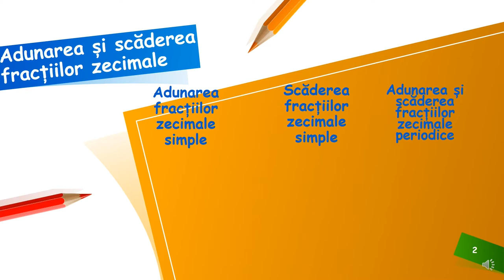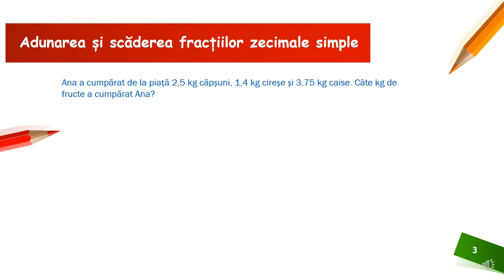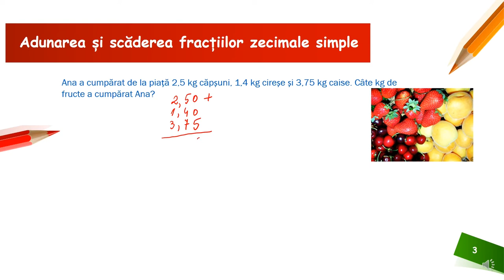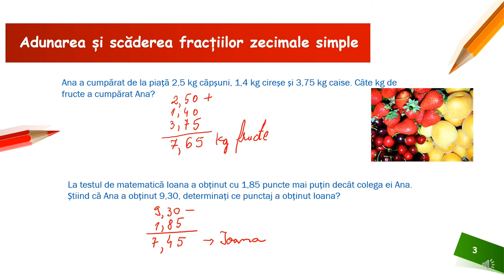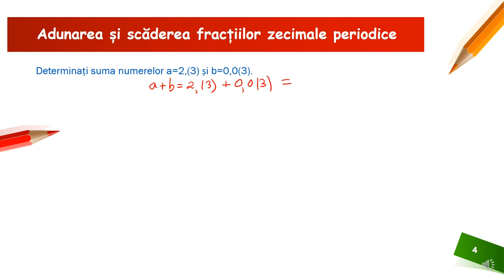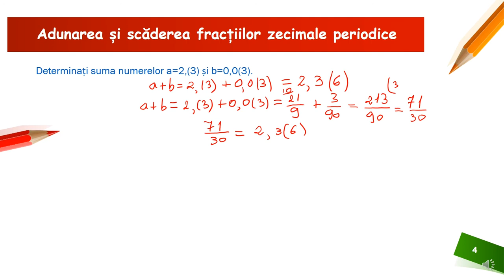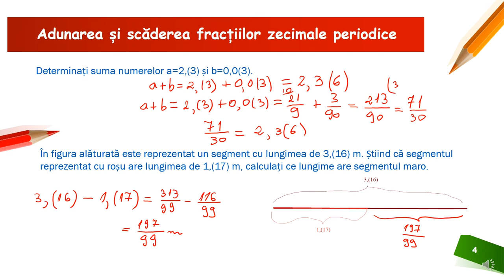Adunarea și scăderea fracțiilor zecimale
Resursa educațională propusă poate constitui un material de sine stătător folosit pentru înțelegerea tipurilor de fracții zecimale și a comparării acestora, dar poate fi privită și ca parte componentă a unei activități mai ample de învățare , activitate ce presupune atingerea mai multor competențe.
Activitățile de învățare vizate de acest material constau în efectuarea de operații (adunare și scădere) cu numere raționale exprimate sub formă de fracție zecimală și/sau ordinară.